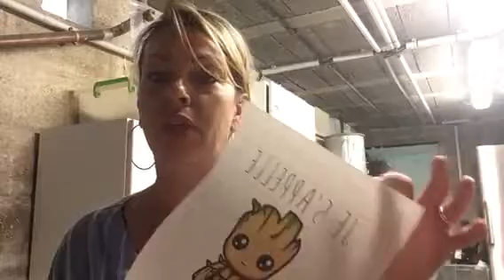Démo papier transfert de chez Action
Bisousss